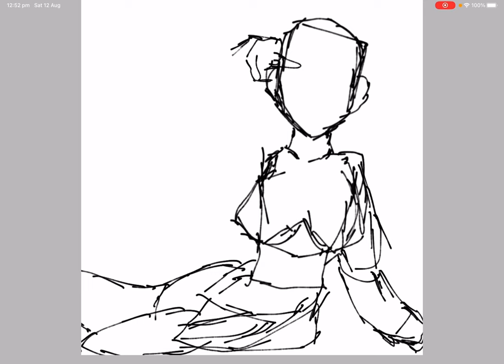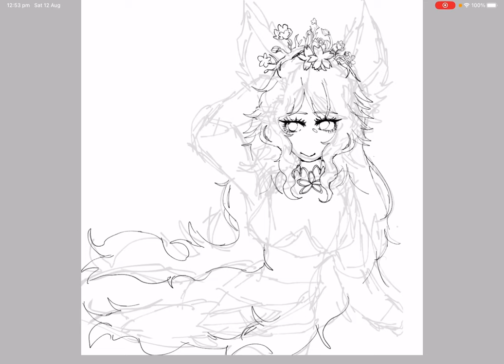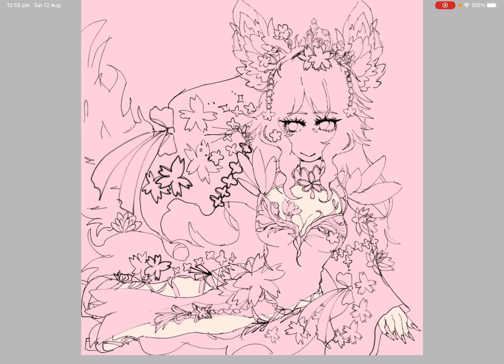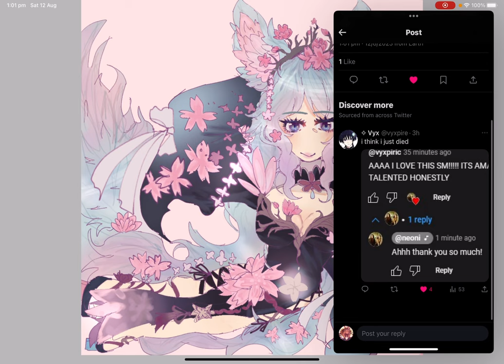Silvervale speed paint | Ibis paint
Here is a speed paint especially for you !⁠@Silvervale

Stylus?: Yes (2nd generation)